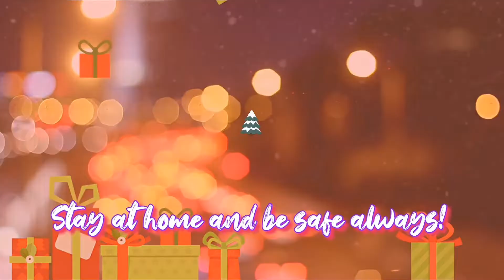Allarey - Corpuz Family Christmas 2021 Greetings